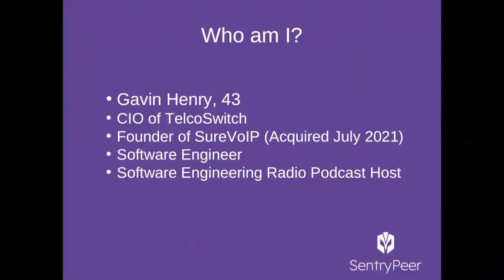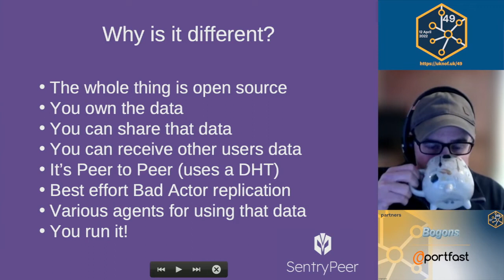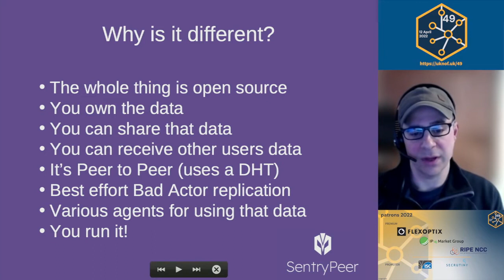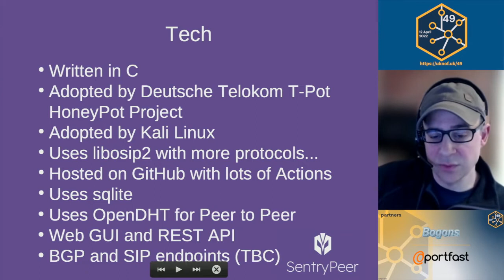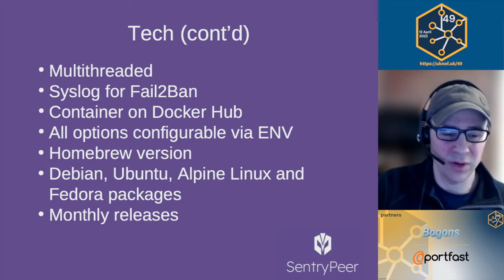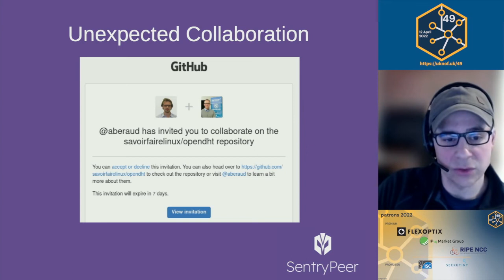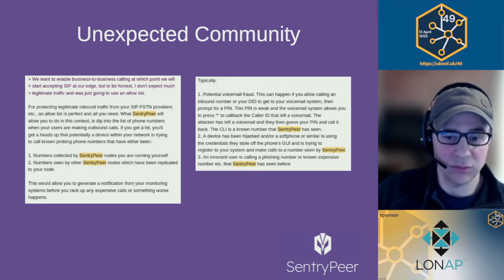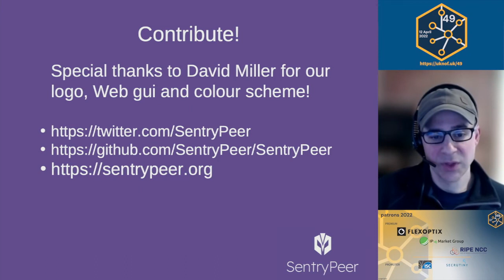UKNOF49 - SentryPeer - A distributed peer to peer list of bad IP addresses and phone numbers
Speaker: Gavin Henry (SureVoIp)

SentryPeer is a fraud detection tool. It lets bad actors try to make phone calls and saves the IP address they came from and number they tried to call. Those details are then used to block them at the service providers network and the next time a user/customer tries to call a collected number, it's blocked.

Traditionally this data is shipped to a central place, so you don't own the data you've collected. This project is all about Peer to Peer sharing of that data. The user owning the data and various Service Provider / Network Provider related feeds of the data is the key bit for me. I'm sick of all the services out there that keep it and sell it. If you've collected it, you should have the choice to keep it and/or opt in to share it with other SentryPeer community members via p2p methods.

The sharing part...you only get other users' data if you share yours. That's the key. It could be used (the sharing of data logic/feature) in many projects too if I get it right :-)